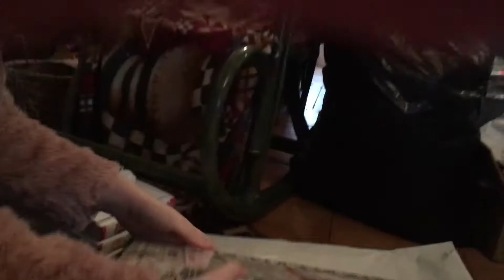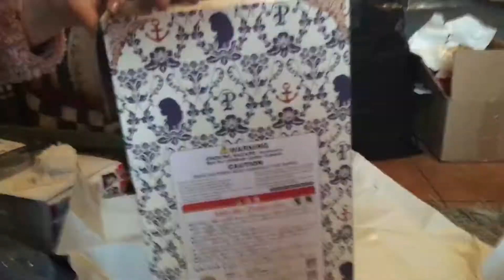Unboxing pullip merl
Hey aujourd'hui on se retrouve dans ne nouvelle vidéo pour l'unboxong de ma nouvelle doll : une oullip merl. Son personnage arrivera benôt sur ma chaine comme plein d'autre vidéo.

Montage : filmorago
filmé avec iphone 5 SE
Temps de fillmage : 10 min
montage : 3heures

mon instagram : lunaamedoll